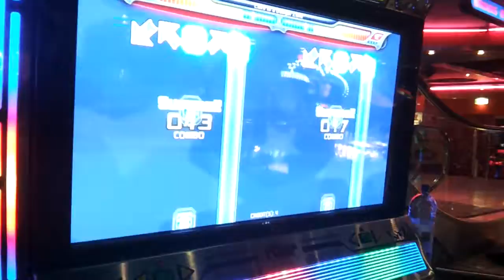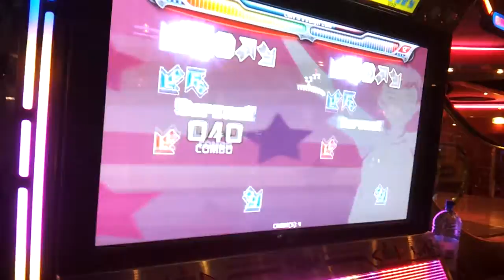[Pro 2] Elm - Love Is A Dangerzone CZ 91.50%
Took a few videos on my new phone today to see how well it records. I need to  tweak the settings as the brightness is much too much. Better videos coming soon.

Elm trying to beat his best on this complex song. Next time try and get a full combo ;)